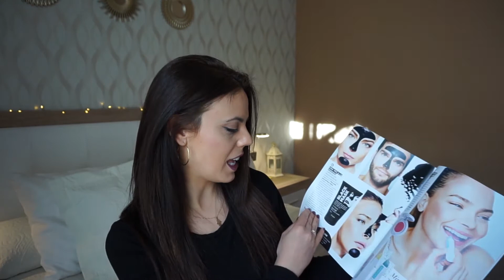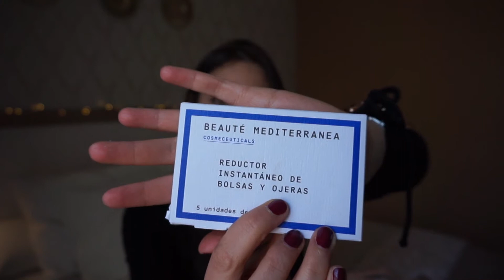Novedades Mercadona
Hola a tod@s¡¡¡ Os dejo un vídeo de NOVEDADES DE MERCADONA,

Ninguna marca me paga por dar opìniones o consejos, son totalmente míos basados en mís propias experiencias personales.